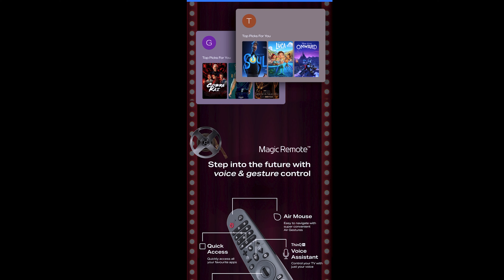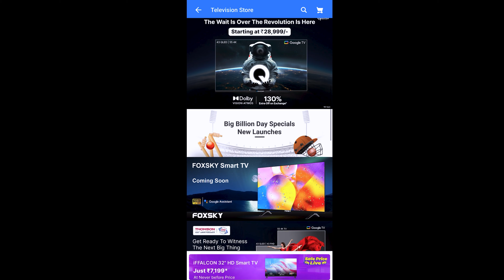Top best upcoming 4K Qled tv's in October 2023, Dont miss On This Flipkart & Amazon Sale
Buying links
Blaupunkt Quantum Dot  (43 inch) QLED Ultra HD (4K

Blaupunkt CyberSound G2 (55 inch) Ultra HD (4K) LED Smart Google TV 2023

Thomson OP MAX  (55 inch) Ultra HD (4K) LED Smart Google TV 2023

Thomson Phoenix  (43 inch) QLED Ultra HD (4K) Smart Google TV

Thomson FA Series 108 cm (43 inch) Full HD LED Smart Android TV 2023

MOTOROLA EnvisionX 140 cm (55 inch) QLED Ultra HD (4K)

MOTOROLA EnvisionX 165 cm (65 inch) QLED Ultra HD (4K) Smart Google TV

 big billion day flipkart 2023, flipkart big billion day 2023, amazon great indian sale 2023, big billion day flipkart 2023 iphone price, big billion days